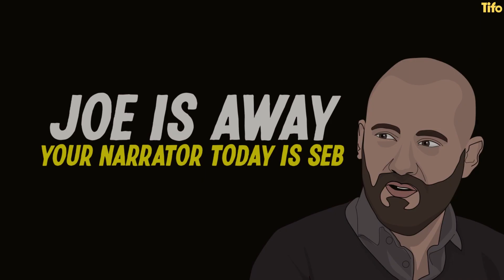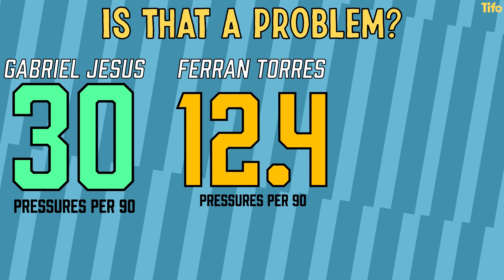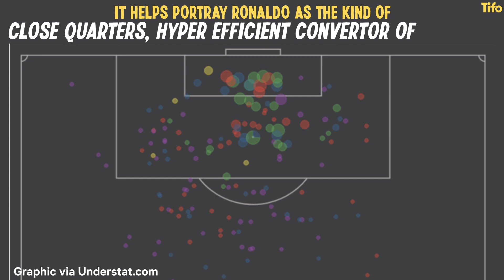Could Ronaldo to Manchester City have worked?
If the rumours are true Cristiano Ronaldo could be returning to Manchester, but this time in the sky blue of City. Ronaldo was once Pep Guardiola's adversary when the two were in La Liga, but could they now be allies?

Seb Stafford-Bloor explains. Henry Cooke illustrates.